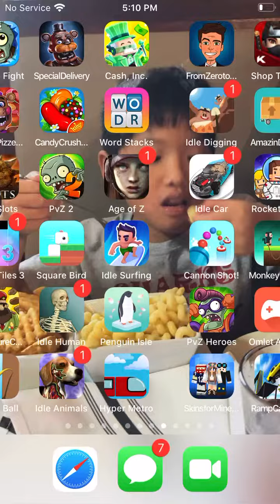Zombies attack (part 5) Minecraft (marcel and other zizzy watch this)